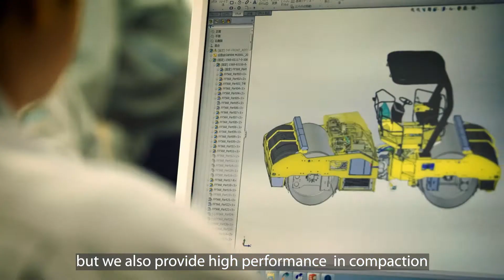SAKAI is .... Eng. ver. Part 1 - Introduction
Introduction of Sakai Heavy Industries, Ltd.